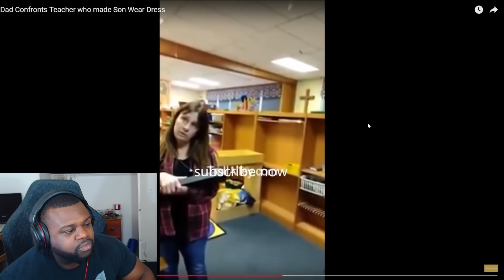Dad Confronts Teacher who made Son Wear A Dress